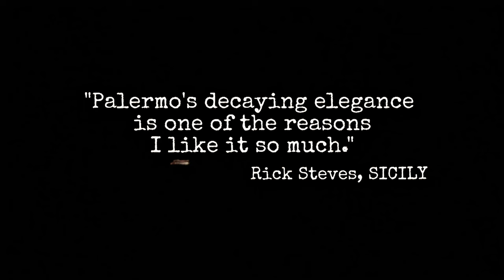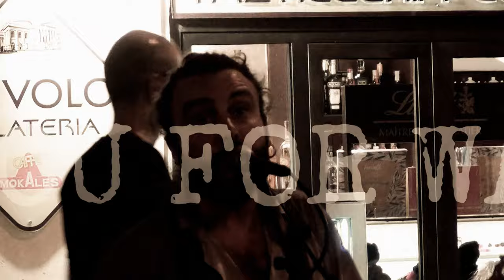PALERMO SICILY in ONE DAY WALK in 4K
2019 Sep 01 -- Sicily's past ugly Mafia milieu inspired us to take a look at Sicily, a place often misunderstood and underrated per Rick Steve. This video is all about the walk we did in one day to see the most of Palermo.